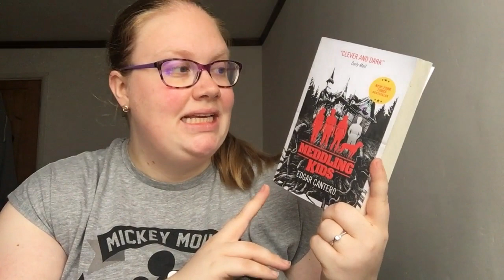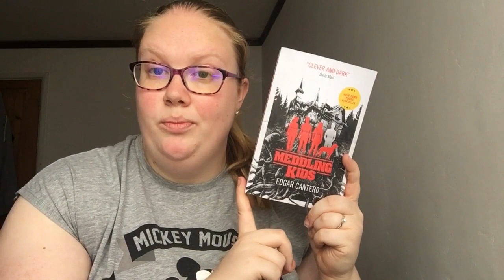Scooby-Doo-Athon Announcement [CC] // scoobydooathon 🐕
Hey guys, today is so exciting as I am hosting my first readathon! I love Scooby Doo and so I came up with the idea and with the help of my wonderful co-hosts it is now a reality! Please do join in! Happy reading, let's chat!

2nd-15th September
Live show on the 15th September - Time TBC

Challenges:
1) Scooby Doo - Read a book starting with the letter R or an author with R initial
2) Shaggy - Read a book in your best friend's favourite genre
3) Velma - Read a book with a genius protagonist
4) Fred - Read a book with white and blue on the cover
5) Daphne - Read a cover buy book
6) Scrappy Doo - Read a book with less than 200 pages
7) Mystery Machine - Read the group book Meddling Kids by Edgar Cantero
BONUS SCOOBY SNACK - Read seven books (one for each prompt)

Thumbnail created by my fiance AJ!